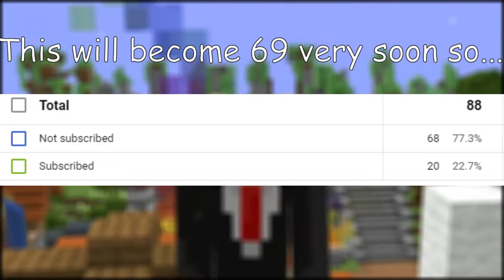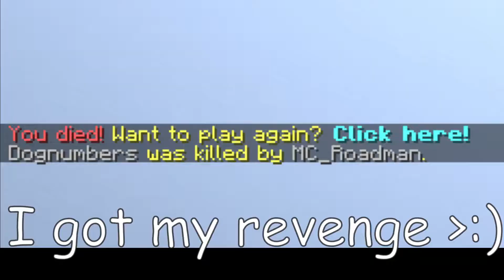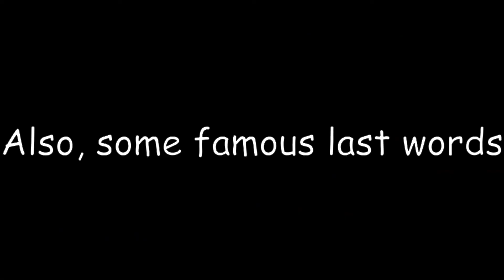Camping in SKYWARS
This video, I camp in skywars. Also as I write this, over 80% of you guys aren't subbed.